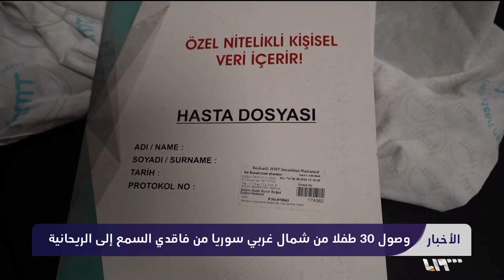بدء أولى عمليات زراعة الحلزون السمعي للأطفال السوريين في هاتاي جنوبي تركيا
بدأتْ أولى العملياتِ الجراحية لزراعة الحلزون السمعي للأطفال السوريين الفاقدي السمع في مدينة الريحانية جنوبي تركيا، وذلك بعد وصولِ ثلاثينَ طفلاً من شمال غربي سوريا في أول مرحلةٍ ضمن الحملةِ التي تستهدف تقديمَ العلاجِ لثمانينَ طفلاً فاقداً للسمع.